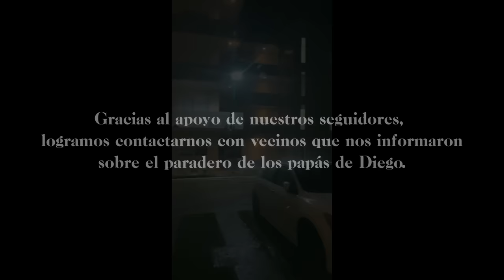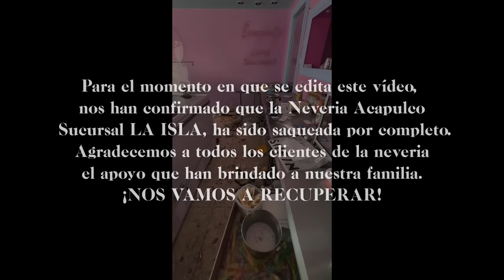FUÍ A ACAPULCO A RESCATAR A MIS PAPÁS, PERDIMOS EL NEGOCIO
Esto es una pesadilla pero les prometemos que lo perdido se va recuperar,  la destrucción es muy impresionante en toda la ciudad.
Gracias a Dios nuestras familias están bien!

Oramos por todos los afectados y sus familias en acapulco.